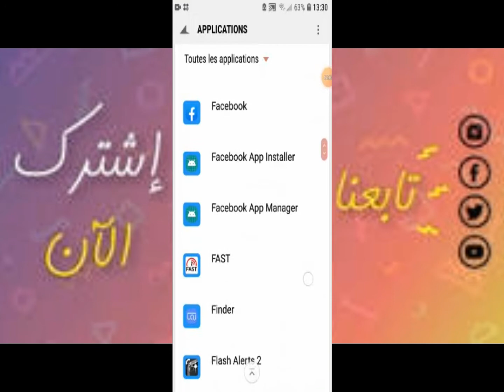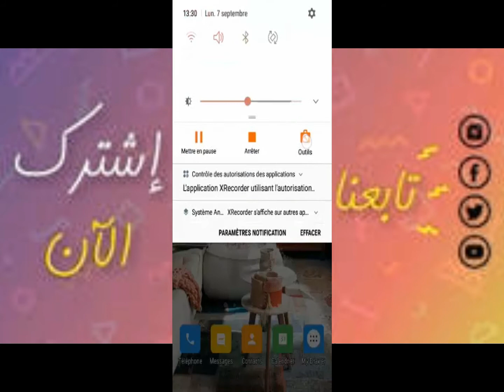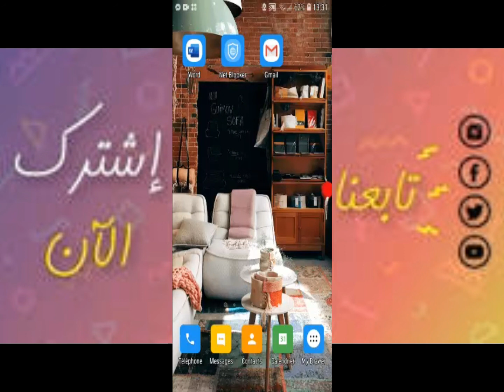اسهل طريقة لحل مشكلة المزامنة على Gmail (جيميل)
في هذا الفيديو حبايبي سأشرح
حل مشكلة المزامنة في حساب الجيميل
حل مشكلة المزامنة في gmail

رسالة الشكر والعرفان لكم
ربما لا تُسعفني الكلمات في قول كلمة الحق فيكم ، فأنتم نعم الاصدقاء ، وأنتم خيرة الخيرة، ولولا دعمكم لما تمكنت من مواصلة والاستمرار، ولما تمكنت من التقدم على خارطة النجاح بفترةٍ قياسيةٍ، فشكراً لكم ملء الأرض حباً وكرماً.